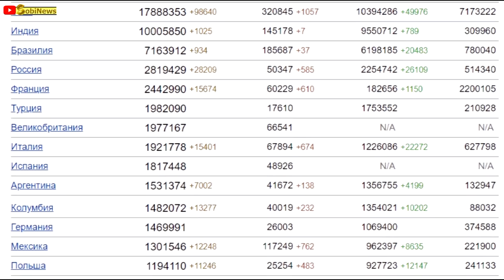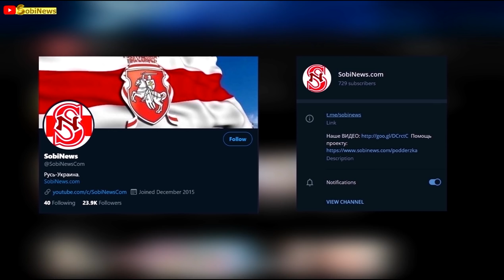Это выгодно Пyтuну! Текст Игорь Яковенко. SobiNews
Кроме того там Вы увидите многие наши передачи с Youtube, раньше чем здесь.

Всем привет!

Поддержите развитие нашего с Вами канала и его выход на новый качественный уровень
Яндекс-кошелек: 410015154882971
На карту Приватбанка: 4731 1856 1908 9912 Миколенко, платежи из РФ на неё так же возможны.
WebMoney: R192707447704   U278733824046 Z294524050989 E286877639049
Кошелек Bitcoin: 1LCoMXLjkmPdAsSiRKKdSP35e2BaJPJdSU
Размещение всех наших видео разрешено где угодно, никаких ограничений (кроме указания ссылки на канал-первоисточник).
Владельцы каналов, проблемы с монетизацией роликов?
Вы сможете заработать на своих видео и без подключенной монетизации.